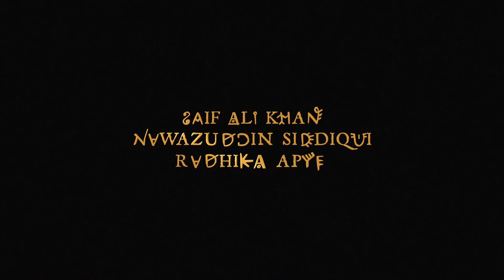Vikram Chandra's Sacred Games | official trailer #1 (2018)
official trailer for Sacred Games by Vikram Chandra
Even if you're a god, betrayal is the only truth. Presenting Nawazuddin Siddiqui, Saif Ali Khan and Radhika Apte in the Netflix original series, Sacred Games. Premieres July 6 2018.
The series revolves around a contemptuous Mumbai city cop Sartaj Singh (Saif) who is tipped off on the location of crime lord Ganesh Gaitonde (Nawazuddin). As the lives of these two men collide, it exposes the trappings of a bigger game than the both of them